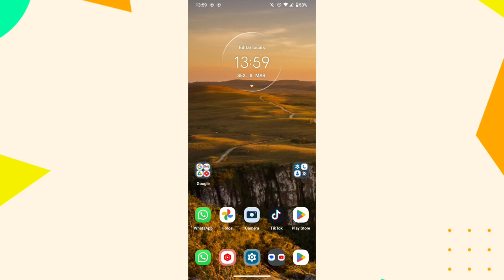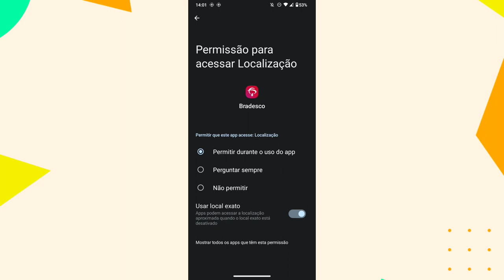COMO ATIVAR A LOCALIZAÇÃO NO APLICATIVO BRADESCO (Android)